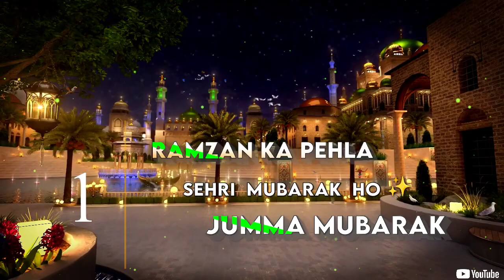🥰💫💯Ramzan Mubarak status subscribe like comment plz